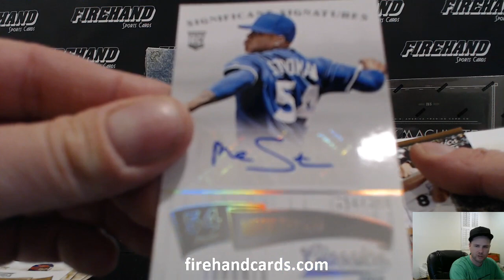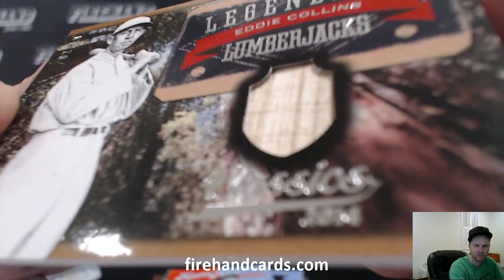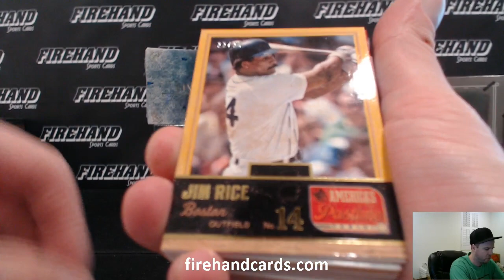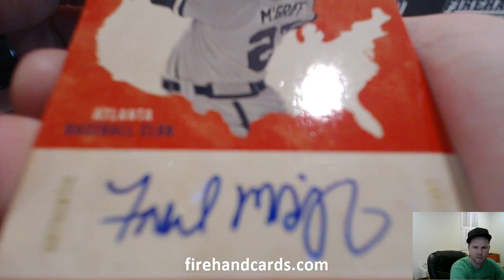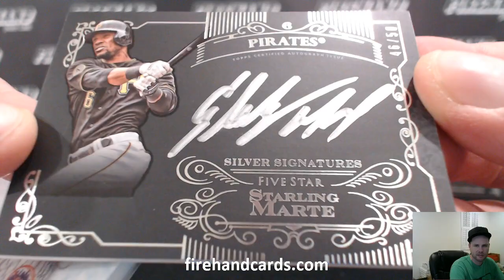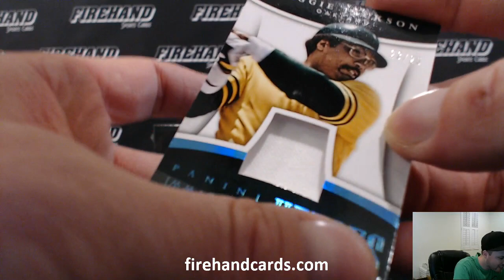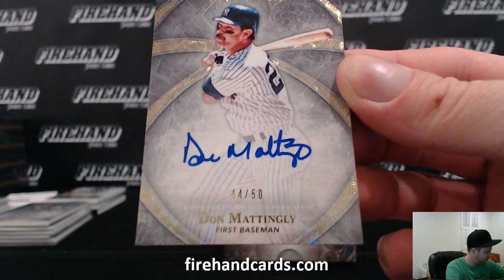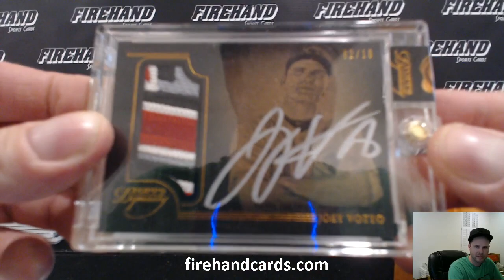Sunday Night Special 7 Box Baseball Mixer Break ~ 11/17/15